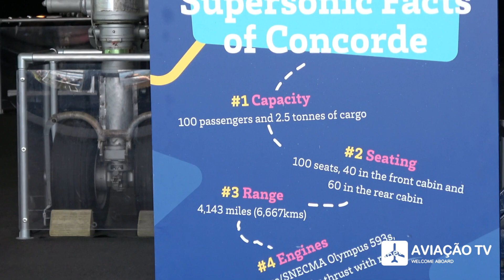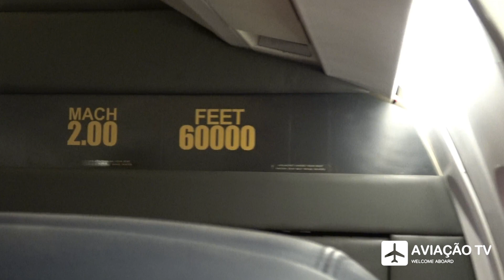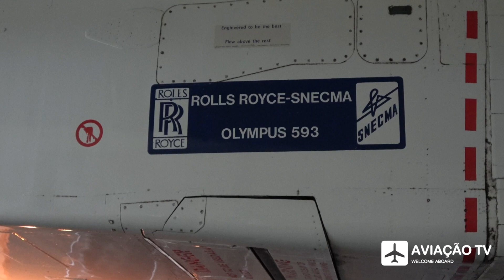Concorde 102 G-BOAC British Airways Flagship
Aerospatiale/BAC Concorde 102 G-BOAC

Known as Alpha-Charlie (AC) the Flagship of British Airways and the UK Concorde Fleet which were also the initials of the British Overseas Airways Corporation, the forerunner, along with British European Airlines, to British Airways.

G-BOAC was the aircraft chosen to launch the Washington service on the 26th of May 1976.

She is the oldest Concorde in the BA fleet and also the heaviest due to the fact that it was one of the first built and weight being reduced as production went along.

Her final flight was 31st October 2003 after flying 22,260 hours over 27 years.

General characteristics

Crew: 3 (2 pilots and 1 flight engineer)
Capacity: 92–120 passengers
Length: 202 ft 4 in (61.66 m)
Wingspan: 84 ft 0 in (25.6 m)
Wing area: 3,856.2 sq ft (358.25 m2)
Empty weight: 173,504 lb (78,700 kg)
Gross weight: 245,000 lb (111,130 kg)
Max takeoff weight: 408,010 lb (185,070 kg)
Fuel capacity: 210,940 lb (95,680 kg); 119,600 L (26,300 imp gal; 31,600 US gal)
Powerplant: 4 × Rolls-Royce/Snecma Olympus 593 Mk 610 turbojets with reheat, 31,350 lbf thrust each dry, 38,050 lbf with afterburner.
Maximum speed: Mach 2.04 (temperature limited)
Range: 4,488.0 mi (7,222.8 km, 3,900.0 nmi)
Service ceiling: 59800 feet
Rate of climb: 3,300–4,900 ft/min (17–25 m/s) at sea level
Maximum nose tip temperature: 127 °C (260 °F; 400 K)
Runway requirement (with maximum load): 3,600 m (11,800 ft)